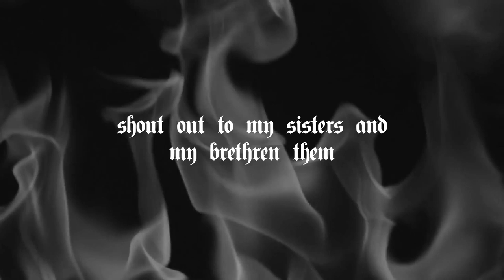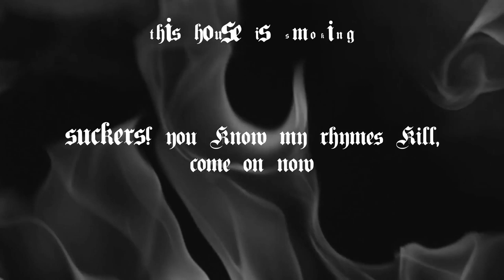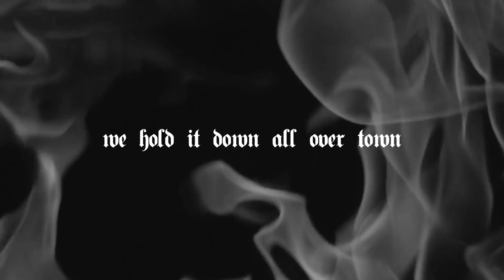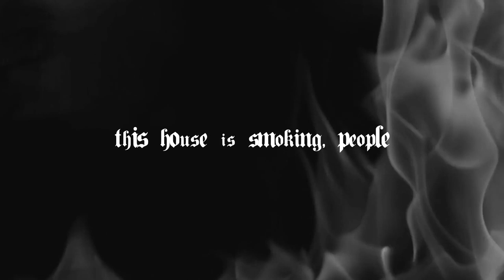Infinite Mass - House Is Smoking (Lyrics Video)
Lyrics video by Infinite Mass - House Is Smoking

The track ”House Is Smoking” is about the insatiable quest to always be number 1 no matter the cost but also the importance of knowing your history in order to understand what directionyou should steer to. Today many people sacrifice their artistic integrity to become successful and popular. It is therefore of huge importance that front runners of today lead to the right path by reminding the crowds of their roots and evoke the progressive sides of street culture. There’s no smoke without fire and no time like the present. Infinite Mass embraces the future with this hot new track.